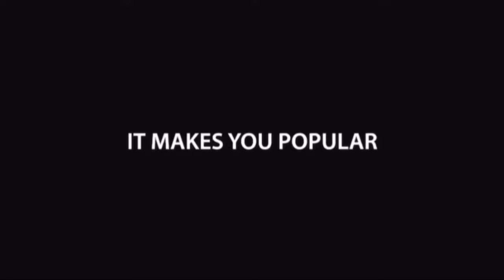New Orleans Most Feared Steppaz Of The 90’s (Steppasode 15)